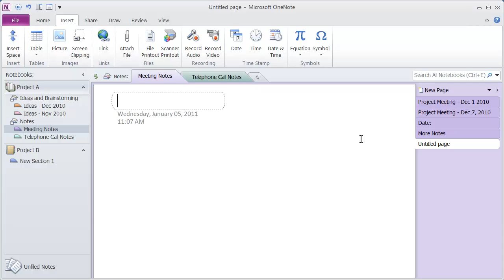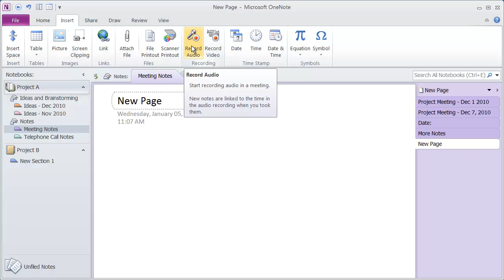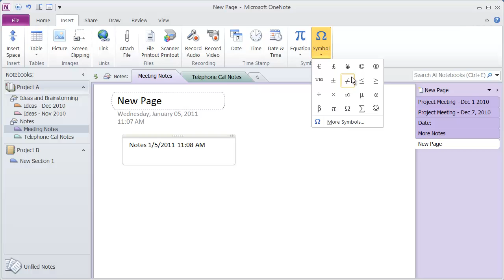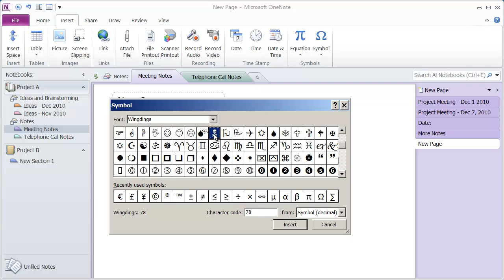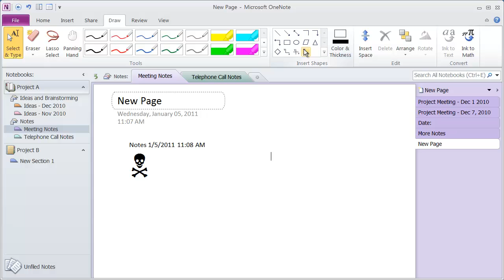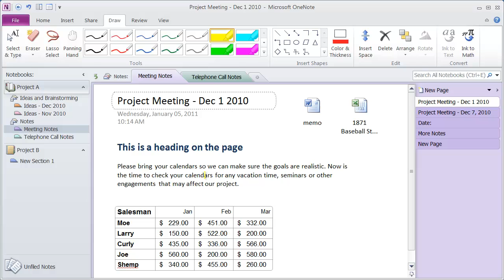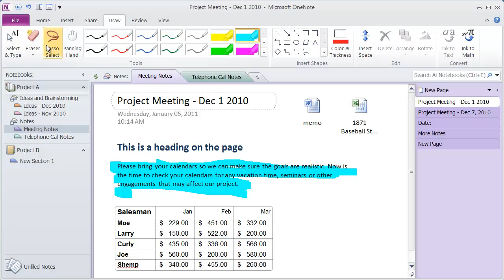Part 3 - Adding Content To OneNote Pages